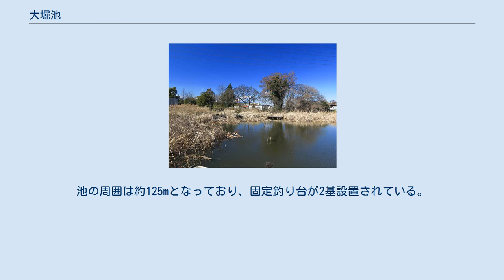大堀池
大堀池（2015年2月） 大堀池（おおほりいけ）は埼玉県さいたま市岩槻区大字長宮（川通地区）に所在する池である。
 池の周囲はほぼ昔のままの護岸のされていない状態が残されている。
北方には大光寺、南方には長宮運動広場、西方には第4公園が位置している。
大堀池のすぐ西側には増野川が流下しており、増野川を挟み北西方には小池が所在している。
池はほぼ南北にタマゴ型となっており、池の周囲ではおおよそ水面に近づくことが可能である。
所在地周辺は主に水田などの農地となっており、その外側に集落や住宅地、工場などが位置している。
また、池には釣り場が設けられており、池の北側には駐車スペースが存在するが、現地所在の案内板には「池の土地は市の所有物であり、釣りのための施設ではく、公有地において公共物の破壊・火気使用・不法投棄・工作物の設置・その他危険または悪質と判断される行為が発生または確認された場合、用地を封鎖する。」との折が記されている。
大堀池はおっぽり沼・岩槻押堀（いわつきおっぽり）・摺鉢池・大光池とも称され、元荒川が決壊した際の跡地である。
今日では池の周囲は約220mとなっているが、明治期の記録では東西32間（約58m）・南北50間（約91m）・周囲130間（約236m）で、村（長宮村、今日の大字長宮）の西方に位置すると記され、天明年間の洪水により発生したとされている。
 小池（2015年2月） 小池は大堀池の北西に所在し、護岸などのされていない状態となっており、大堀池に比べ小規模の池となっている。
また水面は過去の時代に比べ年々減少しているが、その反面、水生植物が繁茂してきている。
池はほぼタマゴ型となっており、池の周囲は葦などが繁茂しているために水面に近づくことは少々困難である。
池の周囲は約125mとなっており、固定釣り台が2基設置されている。